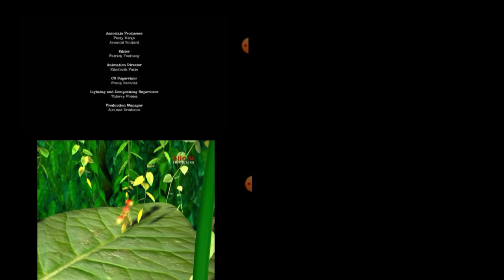the scream contests quadparison 1 for the scream contests superparison remake 13